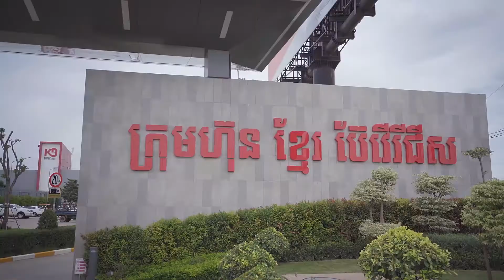MeetThePro | EP6 | Ratana SENG | Waste Water Treatment Plant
Khmer Beverage Co.Ltd.